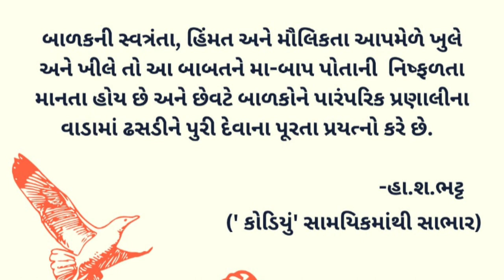Alau Higher secondary school lecture by Hardik Bhatt